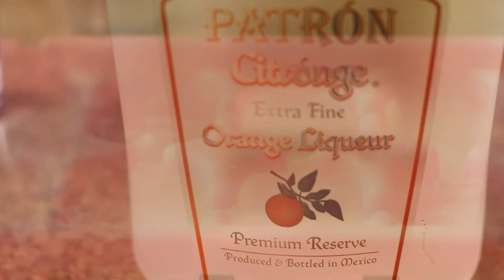MARGARITA/BEBIDA CON ALCOHOL